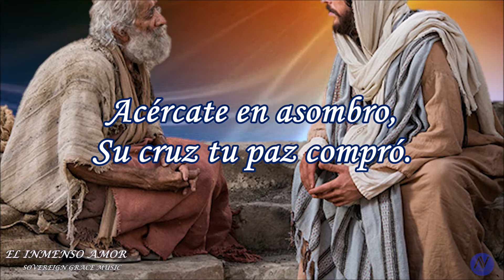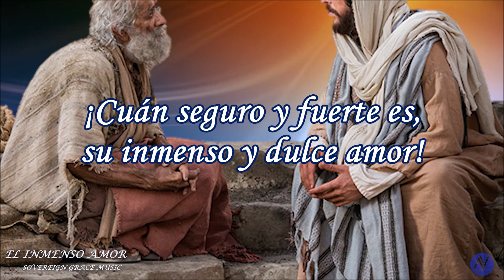EL INMENSO AMOR / Sovereign Grace Music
¡Cuán profundo y ancho es
El inmenso amor de Cristo!
¡Cuán seguro y fuerte es
Su inmenso y dulce amor!